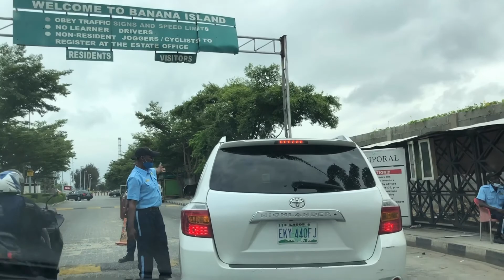Empty Apartment Tour in BANANA ISLAND| Apartment hunting in Lagos Nigeria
Hello Dee-babies!!!💕

In this video, I would be taking you around the infamous Banana Island. Home to most of the rich and affluent in Nigeria.

In my very hectic search for an apartment in Lagos Nigeria I came across many apartments with mind blowing infrastructure and amazing architecture. Which I think  you would love to see too!

So, I will be taking you on a tour around 5 apartments in Banana Island, sharing with you the cost, features  and also my opinions and thoughts on these properties.

So sit back, relax and enjoy the ride! 🙂🍿

Xoxo💋

YOUTUBE HOSTED NIGERIAN YOUTUBERS +RSVP RESTAURANT REVIEW